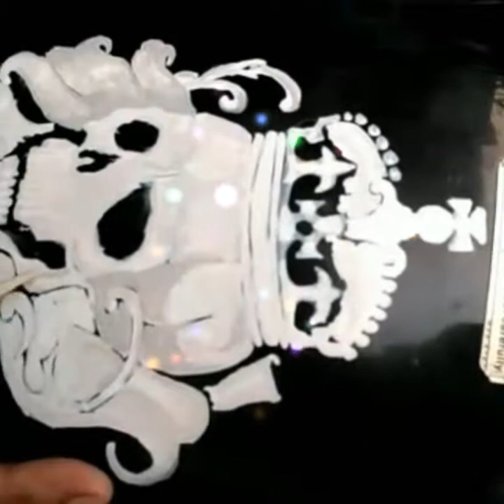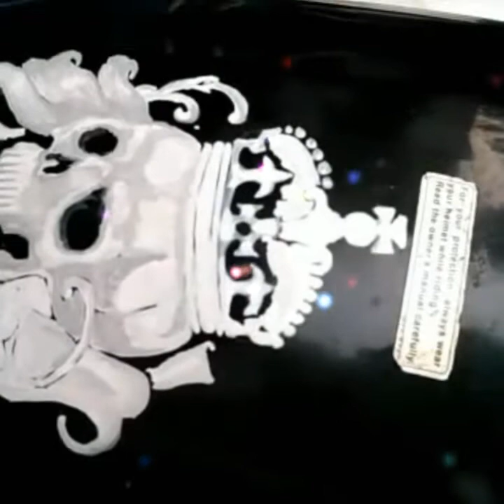Skull hand painting on bike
hand painting skull design on bike for new look something creative
make design on your on bike